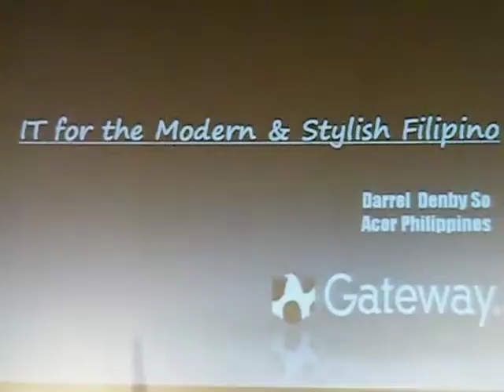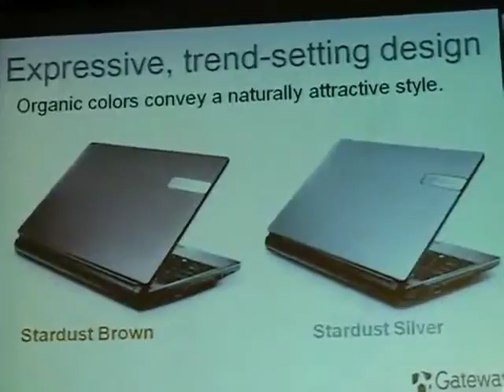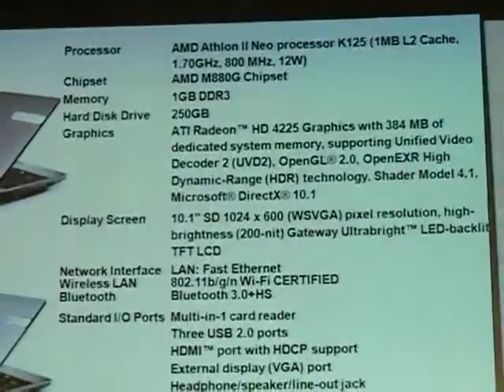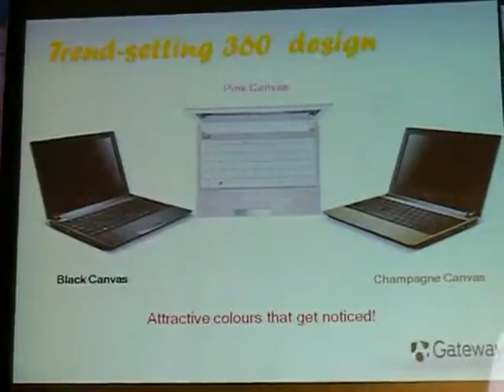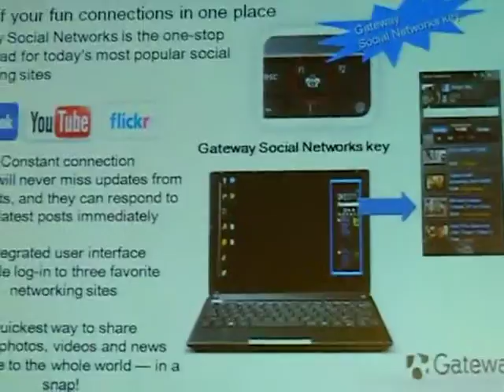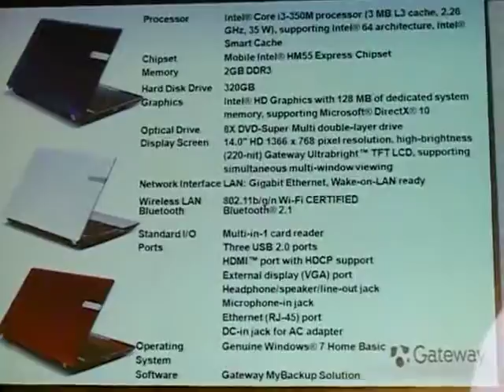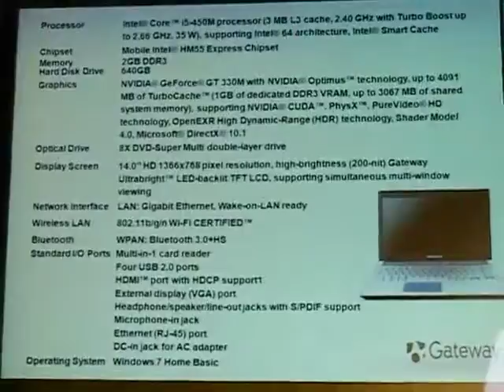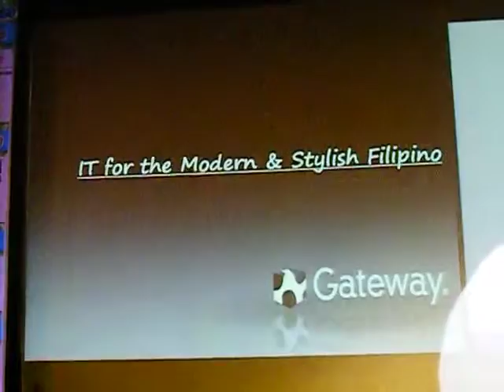Y4IT Galaxy Style